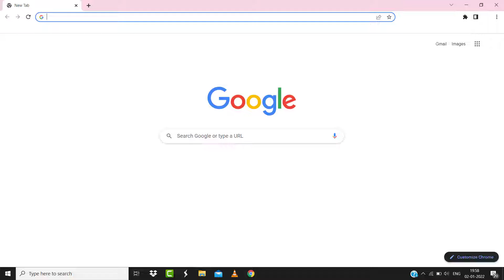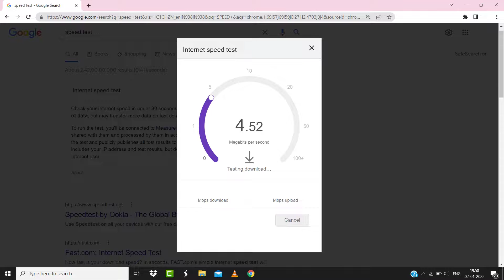American Eagle Website Not Working: How to Fix American Eagle Website Not Working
In this video, I'll show you How to Fix American Eagle Website Not Working. This is the easiest and fastest way to Fix American Eagle Website Not Working. Make sure you watch until the end of this video to find out How to Fix American Eagle Website Not Working. Hope you enjoy!

Video Parts:
00:00 Intro: How to Fix American Eagle Website Not Working
00:08 1.Solution: Check American Eagle Backend Status
00:25 2.Solution: Clear Temporary Files
00:47 3.Solution: Internet Speed Test
01:14 Outro: Ending

Topics Covered:
Bytes Media
how to
how to fix
american eagle website not working
why is the american eagle website so slow
400 server error american eagle